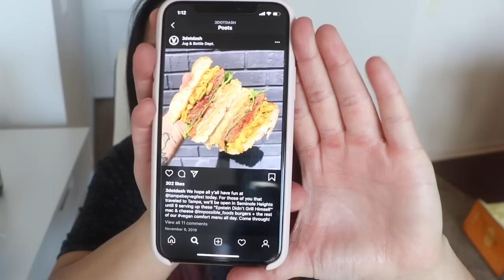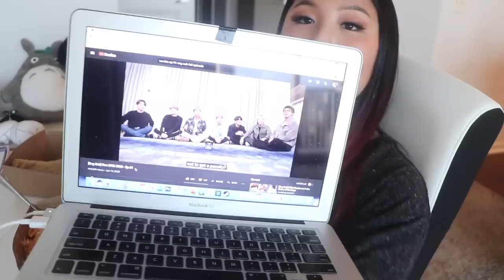24 HOURS EATING YOUR FEAR FOODS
i get all of my music from epidemic sounds (loving caliber) and ikson: